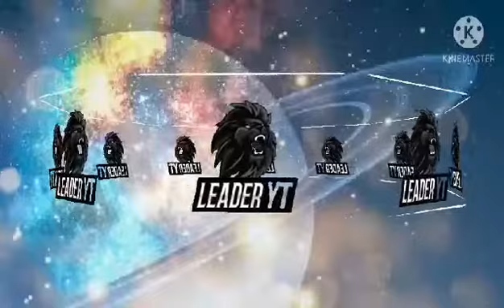song name toxic skies . # toxic skies song ..... enjoy the song love you all ❤️😍